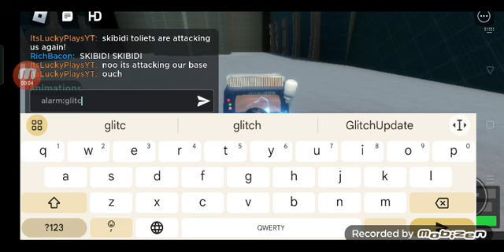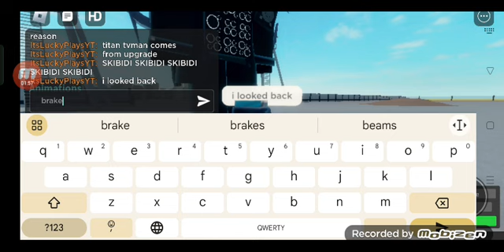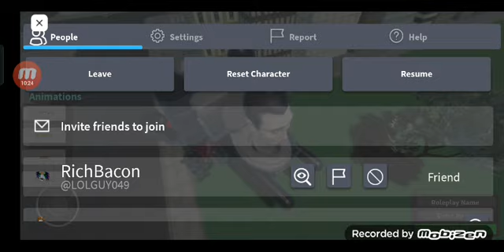skibidi toliets but movie+kinda bad